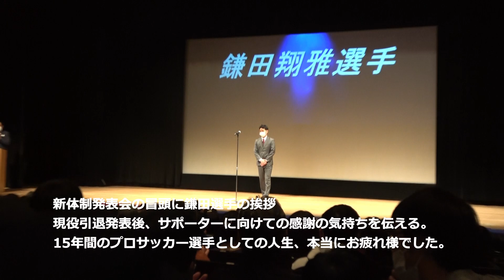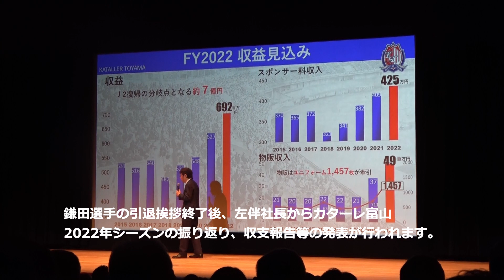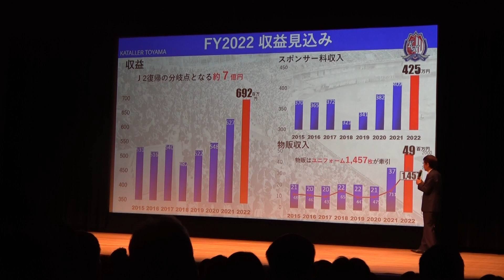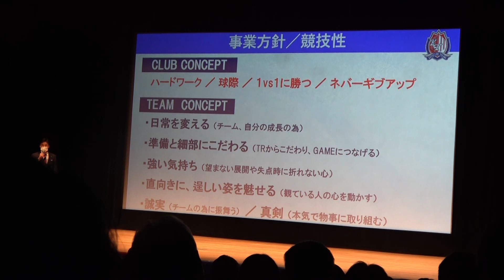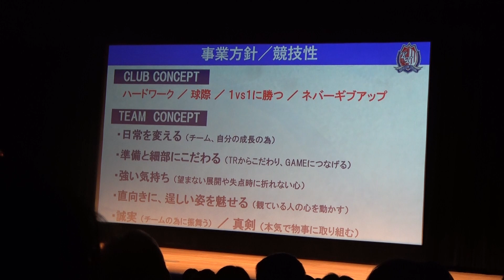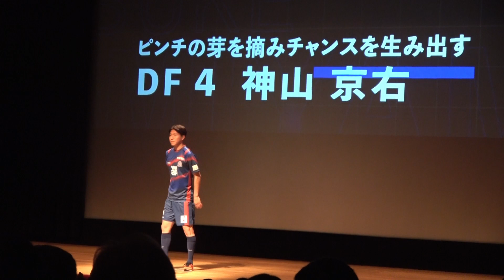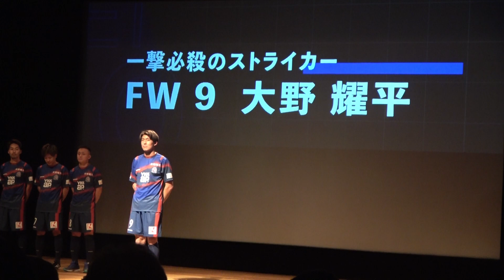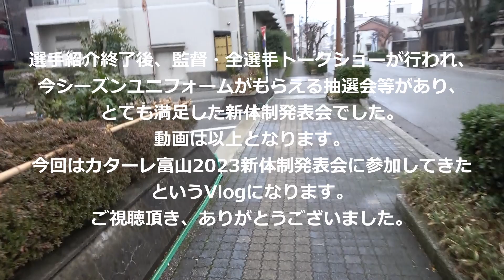カターレ富山2023新体制発表会に参加してきた 独身男のVlog①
2023年1月14日（土）カターレ富山2023新体制発表会に参加してきました。